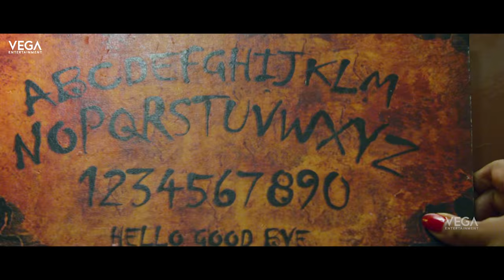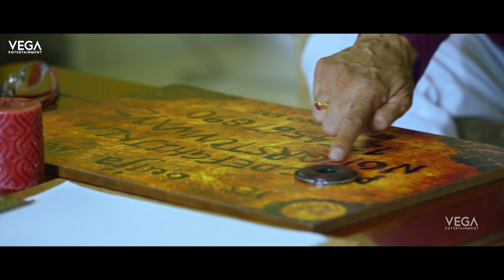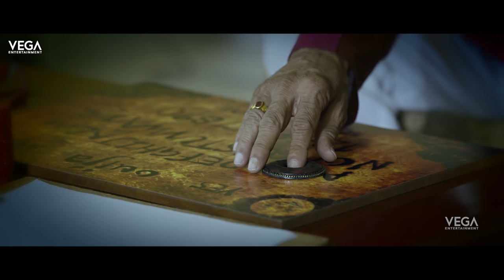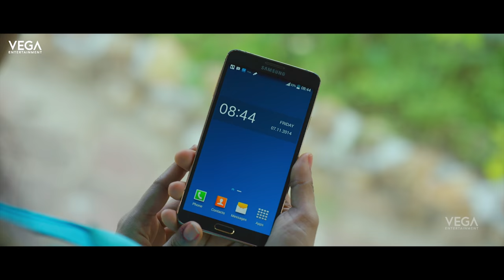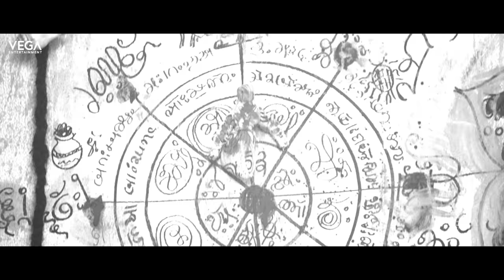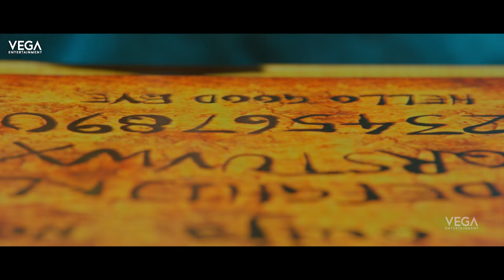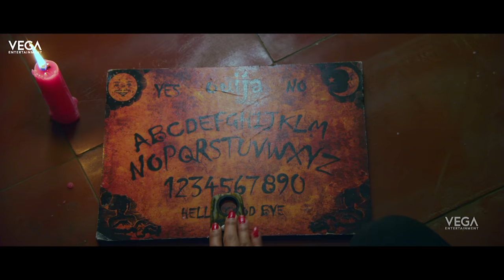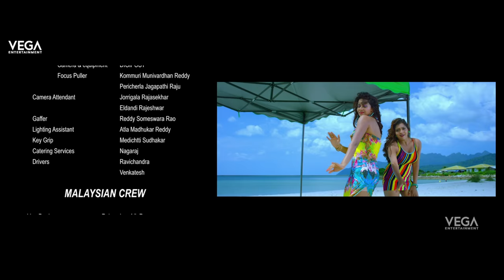Ouija Kannada Full HD Movie || Bharat, Shraddha Das, Gayathri Iyer, Madhuri Itagi, Kadambari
Watch Ouija Kannada Full HD Movie || Latest Kannada Movie 2017

Movie: Ouija (Kannada).
Starring : Bharat, Shraddha Das, Gayathri Iyer, Madhuri Itagi, Kadambari Jethwani, Sayaji Shinde, Avinash, Raja Ravindra, Raghu Kunche, Ganesh Shankar, Naveen Krishna.

Directed by : Rajkumar Reddy.
Producer : S Vikram Raju.
Music Director : Hari Nikesh.
Lyrics by : Naveen Krishna.
Editing : S. R. Sekhar.
Cinematography : V Ravikumar.
Production Company : Vega Entertainment Pvt Ltd.